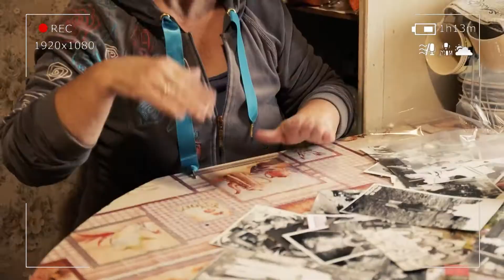Промо ролик проекта "Я дома"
🏡 Их манили мегаполисы и солнечные берега! Но в один момент пришло осознание, что их настоящий дом всегда был и остается... здесь, в Березниках! В юбилейный для города год мы запустили новый телепроект под душевным названием - "Я дома". 👇🏻

А вы уже успели посмотреть все серии проекта?